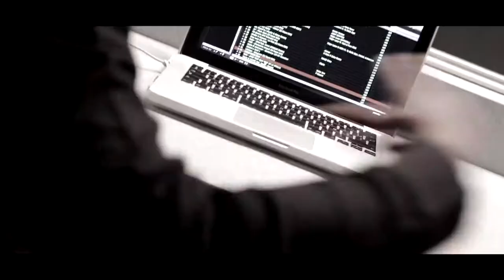LE KRYSTAL x ARLES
After Movie d'une soirée au KRYSTAL